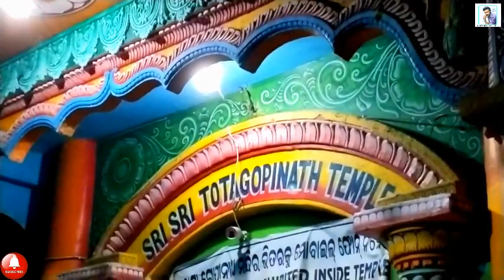চৈতন্য মহাপ্রভু লীন হয়েযান এই মন্দিরে Tota Gopinath, Puri Jagannath, and Iskon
চৈতন্য মহাপ্রভু লীন হয়েযান এই মন্দিরে Tota Gopinath temple puri Jagannath temple
The Chaitanya Mahaprabhu Leela: Tota Gopinath, Puri Jagannath, And Isk

মহাপ্রভু শ্রী চৈতন্য অন্তর্ধান রহস্য নিয়ে অনেক রকম কথা প্রচলিত আছে সাথে এটাও শোনা যায় তিনি তোটা গোপীনাথ জিউর মূর্তিতে লীন হয় গেছেন। এই ভিডিও তে শ্রী কৃষ্ণের মূর্তি উদ্ধার সাথে মন্দিরের সাথে জড়িয়ে থাকা নানা অজানা কাহিনী তুলে ধরেছি। কি কি অজানা কাহিনী লুকিয়ে রয়েছে এই মন্দিরে? জানতে হলে পুরো ভিডিও টা দেখতে হবে।

পুরীর অন্যান্য ভিডিও গুলো দেখতে পারেন

Chaitonno
Jai Jagannath
Tota Gopinath temple puri
tota gopinath mondir puri
tota gopinath temple
puri tour guide
puri tour
puri side seen
puri travel